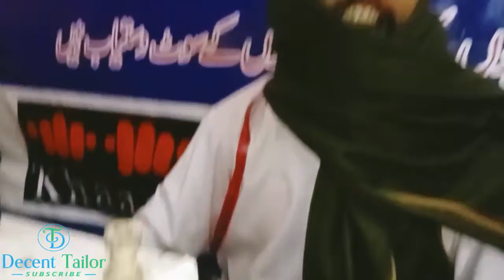Samne Wali Pocket Lagane Ka Tarika | How To Make Front Pocket | Decent Tailor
Dear Friends My Self
syed altmash
In This Channel I Will Show You My Experience 20 years
All Type Ladies Costume Sewing Easily Cutting And Stitching.
Simple Method & Full Tutorial

Har Tarha K Ladies Dresse's Ko Aap Khud Hi
Aasani ghr man Bana Sakte Hain

Salwar Kameez,Cutting Aur Stitching Ka Simple Aur Easy tarika.  Full Tutorial K Saat,

Koshish Hai  Har videos mein Aap ko
Kuch Na Kuch sikhaon